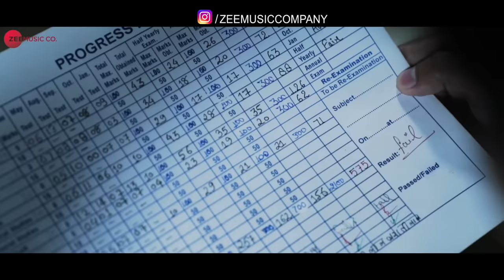Yaar Hoon Tera - Official Music Video | Puneet Shukla & Deepak Tripathi | Amit Mutreja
Conceptualized & Directed By: Puneet Shukla

Starring: Puneet Shukla, Deepak Tripathi
Story & Screenplay: Sapna Shukla
Singer: Amit Mutreja (Azaadi The Band®)
Lyricist: Atul Kumar Mishra
Music Programmer: Prateek Gandhi
Mixed & Mastered at Aum Studio, Mumbai
Recordist & Recording Studio: Pranjal Borah & Neo Sound, Mumbai
Cinematography & Editing: Harshit Tiwari
Production Designer & Casting: Kirtika Chauhan, Abhishek Mishra
Make Up & Hair Stylist: Yachna, Rakesh
Lights: Harshwardhan Singh, Abhishek
Producer by Anuja Creations

Set Yaar Hoon Tera as your caller tune - SMS YRHT1 To 57575